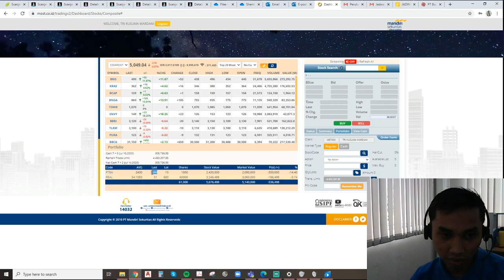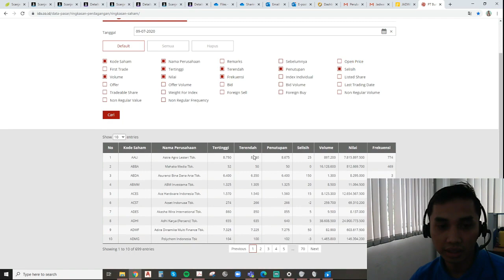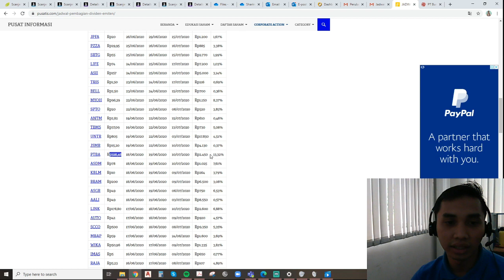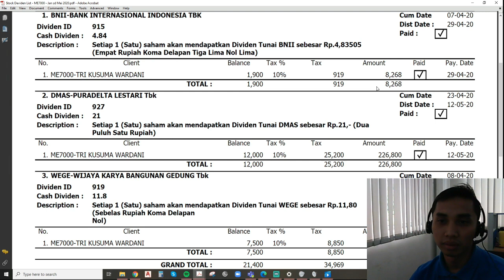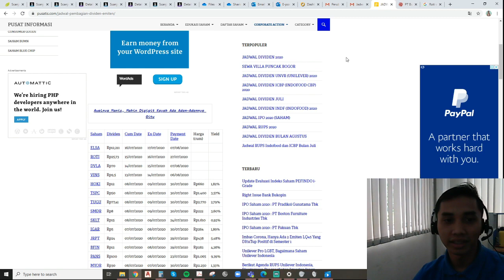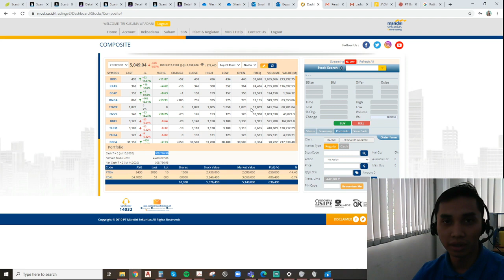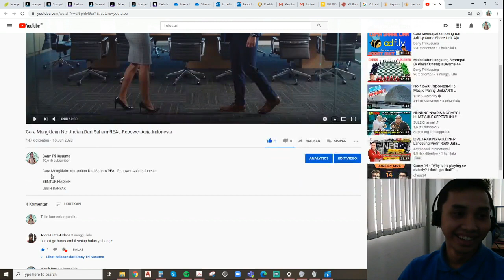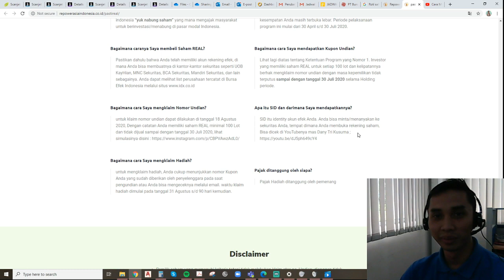Dapat Dividen Yield 13,32% Dari Saham PTBA Bukit Asam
Dapat Dividen Yield 13,32% Dari PTBA Bukit Asam